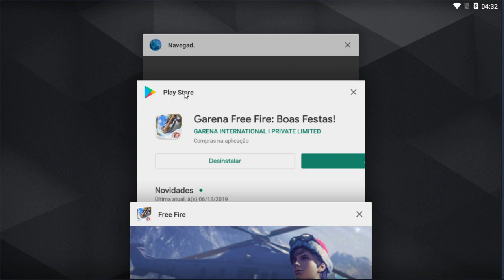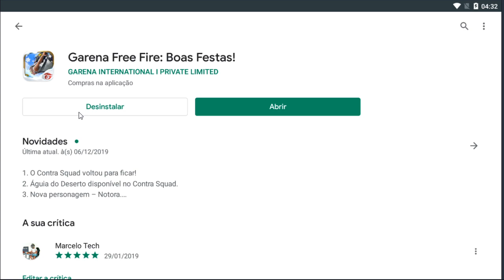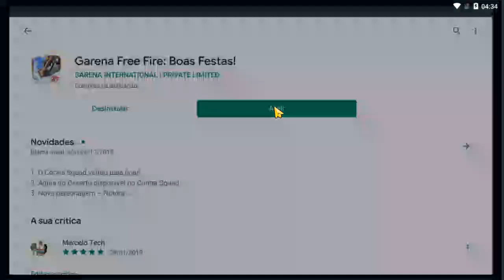ATUALIZOU GALERA! FREE FIRE OB19 - VEM PRA LIVE!